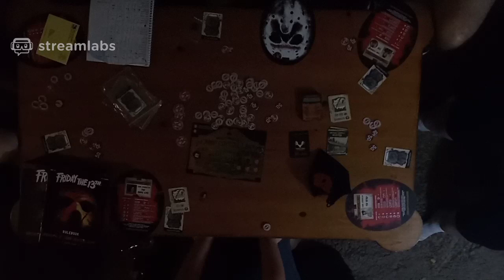friday the 13th game 2 part 3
the Closing moments of Friday the 13th game 2

Check us out live here on Twitch Sundays around 2:00pm west coast time